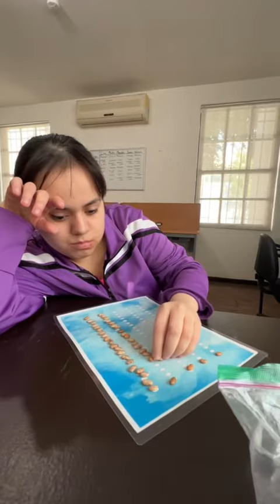Enfoque Lúdico: Mariana hace secuencias de acumulación progresiva 5